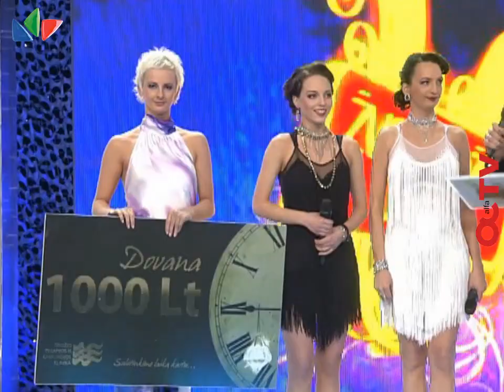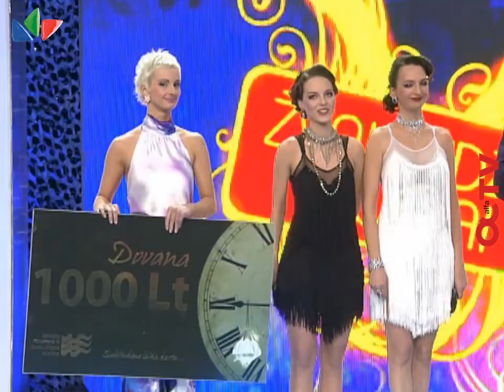Anusauskaitės grįžo į projektą, Vita ir Ilja dainuoja tas pačias dainas (9 laida)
Jurgos Anusauskienės ir Evelinos Anusauskaitės tandemas grįžta į „Žvaigždžių duetų" sceną. Komisijos pirmininkas Vytautas Juozapaitis paliko duetą tęsti kovą projekte. Jis apvertė smėlio laikrodį, simbolizuojantį, kad laikas duetui dar nebaigtas.
Tačiau kitas vakaro duetas gavo pylos. Ilja Aksionovas ir Vita Pimpienė atliko jau kartą „Žvaigždžių duetuose" dainuotą dainą. To pro pirštus nepraleido komisijos nariai, nors ir dievinantys „angelšką" Iljos balsą, jie duetą paliko 5 vietoje. Galutinėje turnyrinėje lentelėje jie septinti.